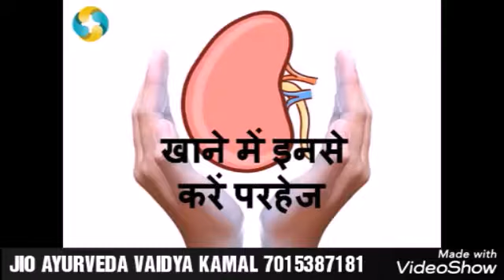Kidneys( gurday rog )disease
Created by Vidya kamal ji.